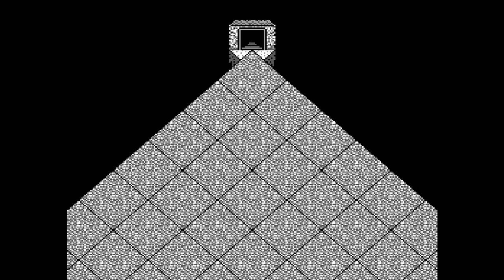Kaijuu Monogatari (NES) – [Part 07] - - Exploring more Dangerous lands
As hero's Party ventures to the village of Stogg, a dangerous expansive forest lies to the west with incredibly powerful enemies. I had to dodge quite a few random encounters, but the journey was worth it because there was pretty nice equipment upgrades. All the preparations are complete and now its finally time to go treasure hunting but that will be in the next video.